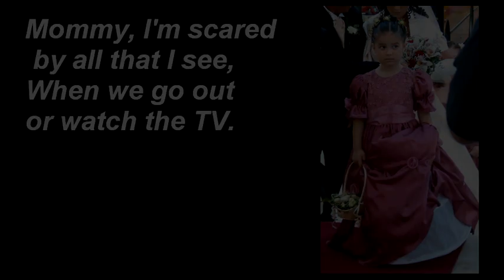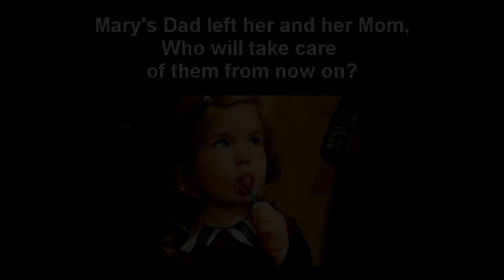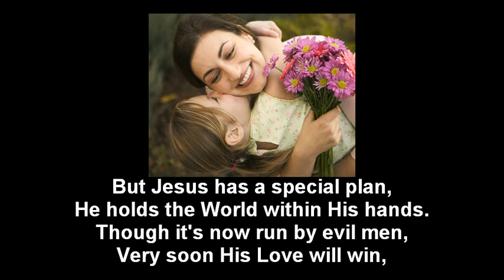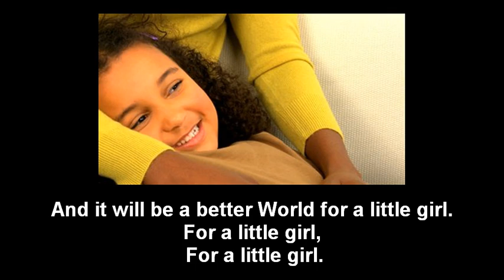"Mommy I'm scared"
Lead Vocal: Gloria Russel
Music & Lyrics: Jerry Paladino